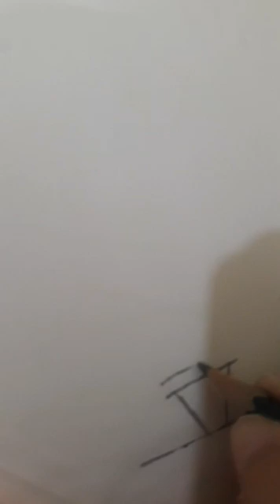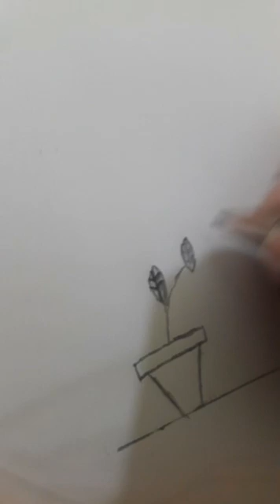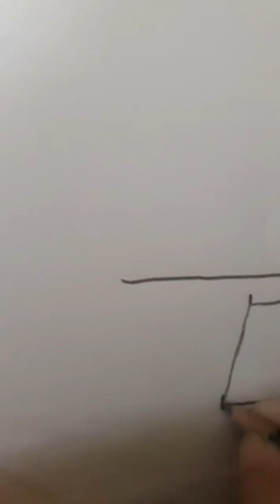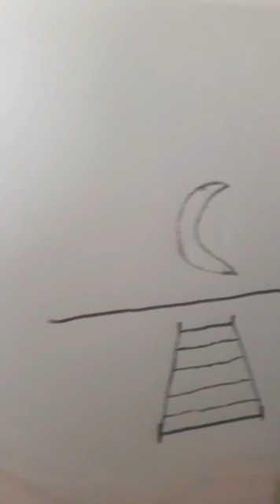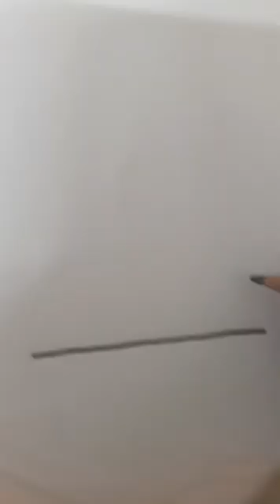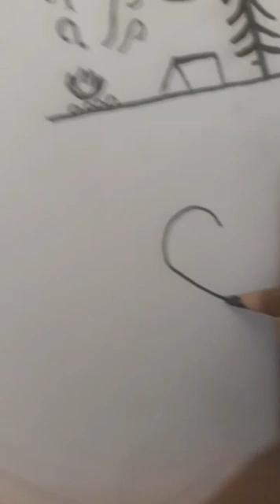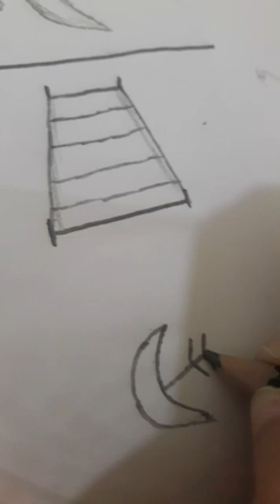easy doodles you can draw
hello